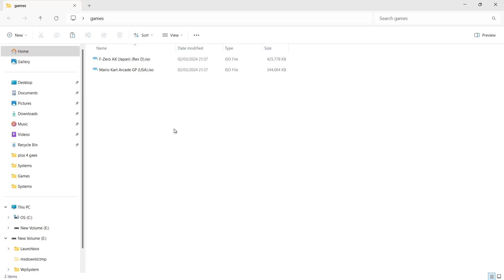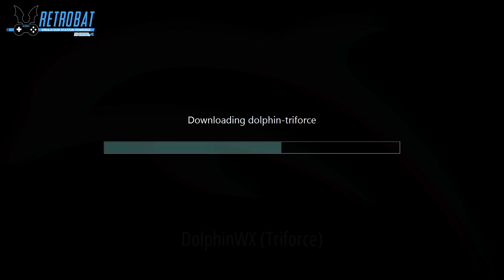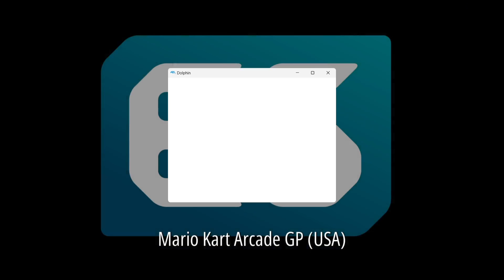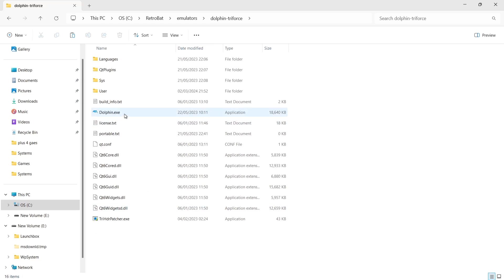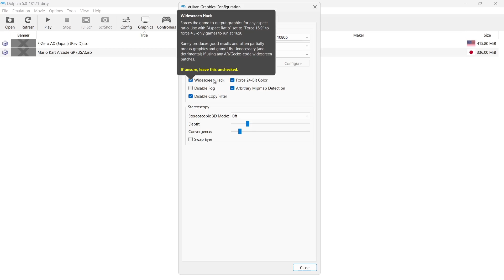Retrobat ☆ Triforce/Dolphin Emulator Setup Guide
In todays Retrobat setup guide, I am going to show you how to setup this frontend itself. I shall be showing you how to add roms/games into the correct folders as well as the best video settings and to have a all around awesome retro gaming experience with Retrobat frontend for Windiws